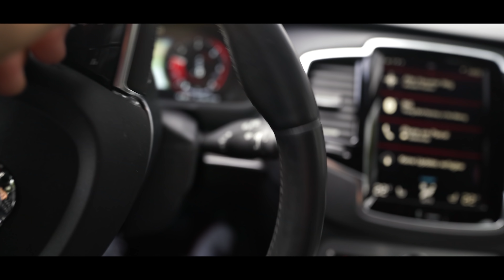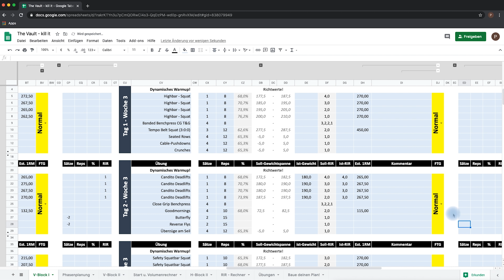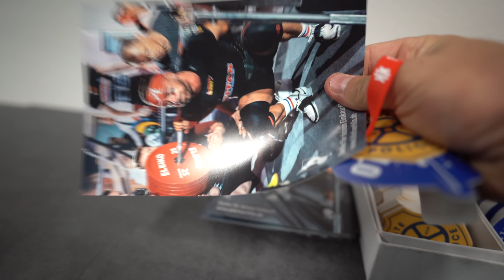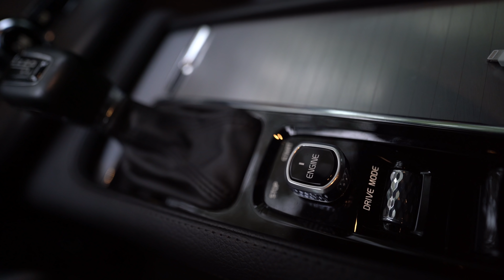ICH HAB ES VERMISST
Powerlifting ist einfach mein Leben!